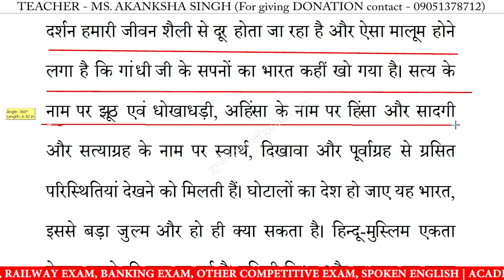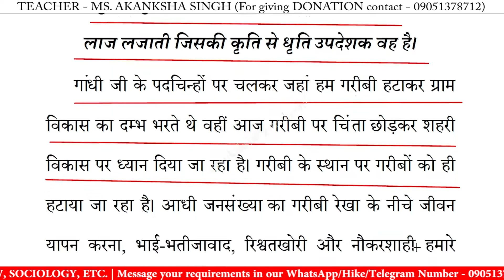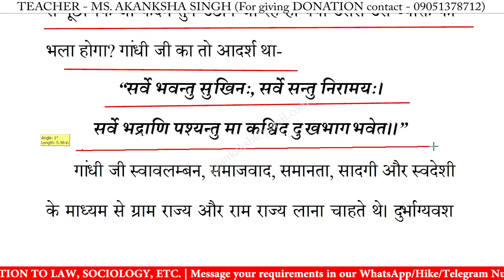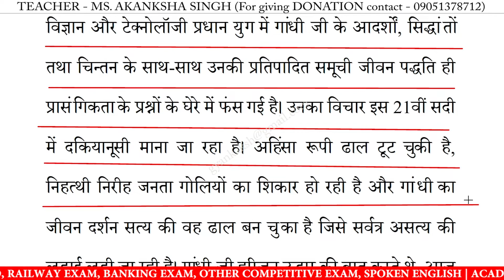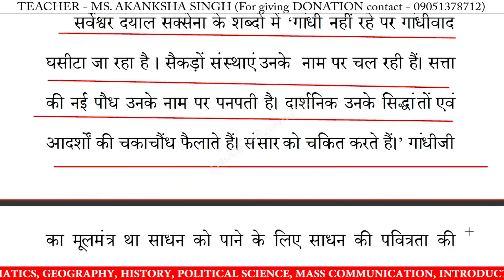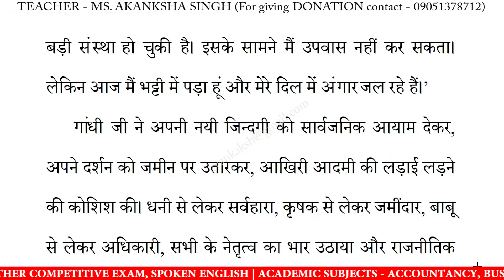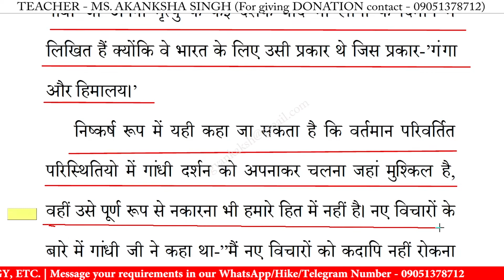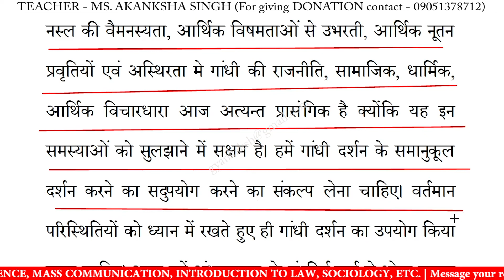गांधी चिंतन पर निबंध | gandhi chintan par nibandh in hindi | essay on gandhi chintan in hindi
गांधी चिंतन पर निबंध | gandhi chintan par nibandh in hindi | essay on gandhi chintan in hindi | gandhi chintan par nibandh | 10 lines essay on gandhi chintan | निबंध लिखने का तरीका | essay writing in hindi
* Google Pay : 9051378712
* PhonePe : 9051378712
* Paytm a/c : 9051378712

गांधी चिंतन पर निबंध,
गांधी चिंतन,
गांधी चिंतन निबंध का उद्देश्य,
गांधी चिंतन निबंध,
गांधी चिंतन निबंध हिंदी में,
गांधी चिंतन पर लेख,
गांधी चिंतन का निबंध,
गांधी चिंतन पर भाषण,
गांधी चिंतन पर कविता,

10 lines essay on gandhi chintan in hindi,
10 lines nibandh on gandhi chintan,
10 lines on gandhi chintan,
10 lines essay on gandhi chintan,